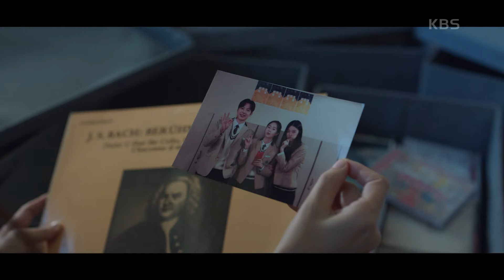장승조와 한채아가 오랜 시간 알고 지낸 사이라는 것을 알게 된 김하늘..! [멱살 한번 잡힙시다] | KBS 240401 방송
장승조와 한채아가 오랜 시간 알고 지낸 사이라는 것을 알게 된 김하늘..!

나쁜 놈들 멱살 잡는 기자 서정원과 나쁜 놈들 수갑 채우는 강력팀 형사 김태헌이
연이어 터진 살인사건을 함께 추적하며 거대한 소용돌이에 빠지는 멜로 추적 스릴러

KBS 월화드라마 ‹멱살 한번 잡힙시다›
(월,화) 저녁 10:10 2TV 방송